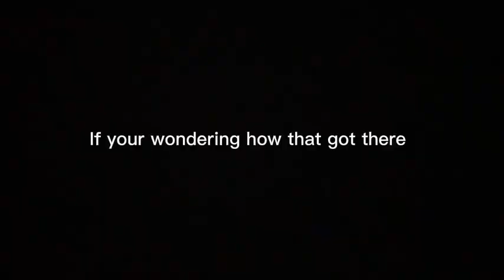How did the golf cart get there?